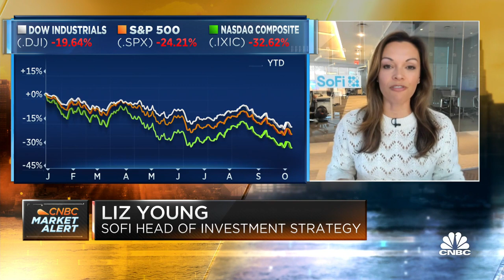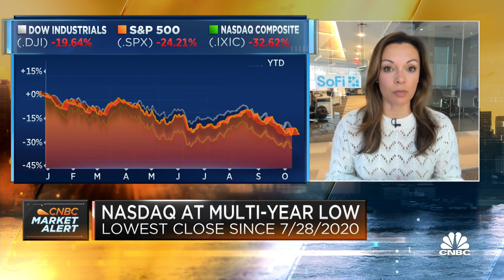This earnings season could be pivotal, says SoFi's Liz Young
Liz Young, head of investment strategy at SoFi, joins CNBC's 'Squawk Box' to discuss her market outlook ahead of the open on Tuesday. "This earnings season can be very pivotal," Young tells CNBC.